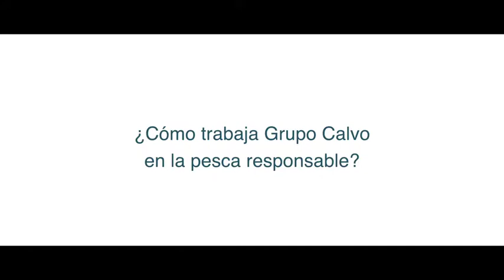Grupo Calvo Pesca responsable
¿Cómo trabaja Grupo Calvo la pesca responsable?
Mané Calvo, CEO de Grupo Calvo, nos lo cuenta en entrevista exclusiva con Sandra Pina, Directora General de Sustainable Brands Madrid.